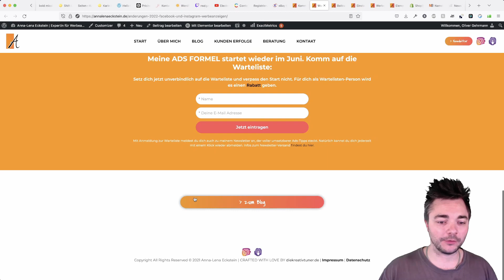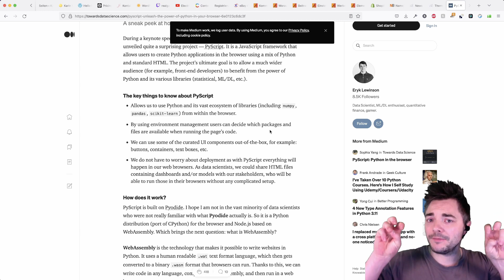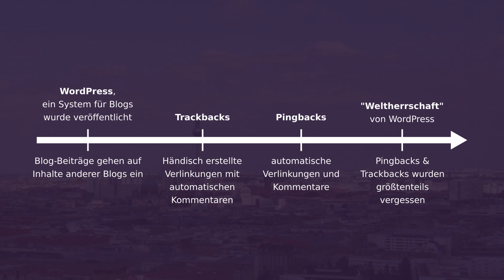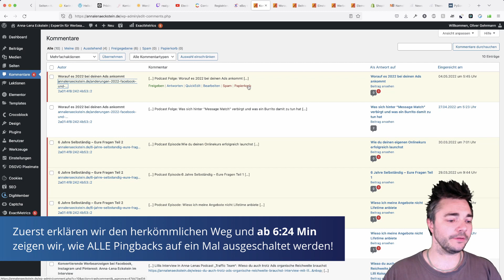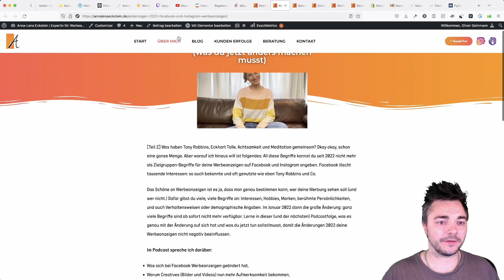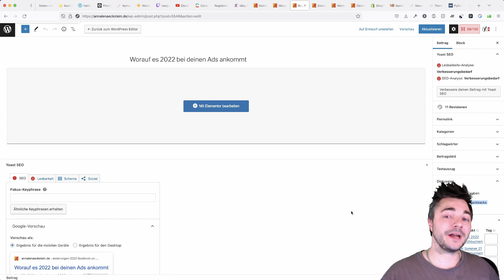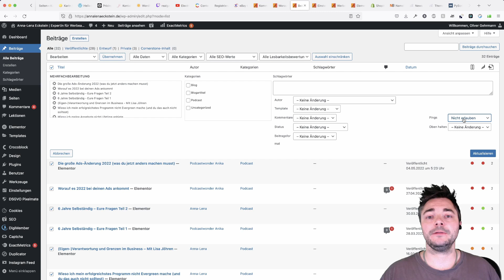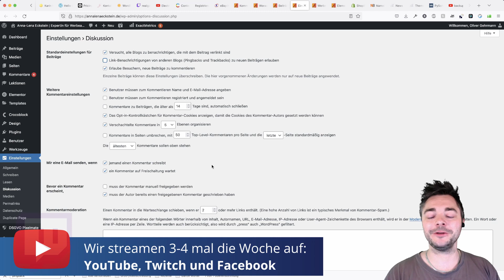MERKWÜRDIGE Spam-KOMMENTARE in deinem WordPress-BACKEND - Pingbacks & Trackbacks ausschalten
Bekommst du merkwürdige Kommentare im Backend von WordPress? Es kann sein, dass es sich dabei unter anderem um Pingbacks oder Trackbacks handelt!

Wie auch du erkennst, ob ein Kommentar ein echter Kommentar, Trackback, Spam oder Trackback ist und wie du diese einstellen bzw. ausschalten kannst, zeigen wir dir in diesem Video!

0:00 - Was sind Pingbacks und woher kommen sie?
4:09 - Wie kann ich Pingback managen oder ausschalten?
6:24 - Alle Pingbacks auf ein Mal ausschalten